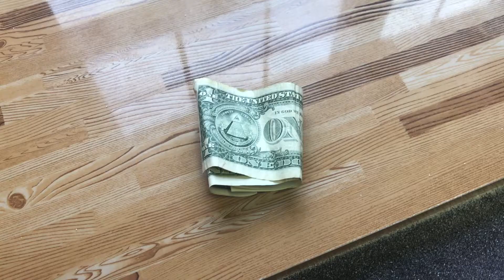Types of YouTubers | Owen Hollander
Were there any we missed? Leave it in the comments below. What was your favorite?        Sorry this video took longer than expected there were internet problems.

SUB COUNT: 58.        Let's get to 60